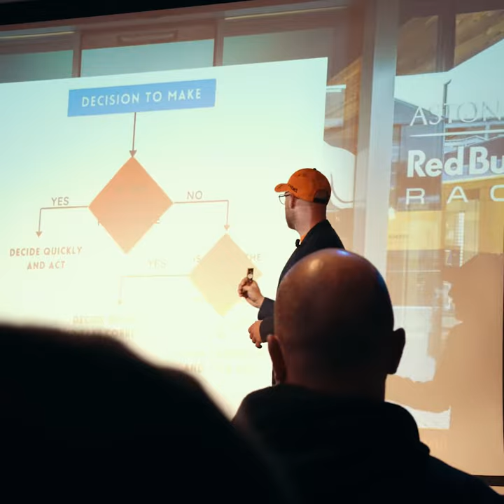InnNeedforSpeed Aftermovie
🎥 Welkom bij de aftermovie van een onvergetelijke avond met Innspire! 🌟 Van inspirerende sprekers tot aanstekelijke energie, deze avond had het allemaal! 💼💡

💬 Sprekers zoals Robert Doornbos brachten niet alleen kennis, maar ook een flinke dosis motivatie en humor! 🏎️😄

🎉 De sfeer was elektrisch en de verbinding tussen deelnemers was voelbaar! 🤝✨

🎬 Bekijk nu de hoogtepunten van deze bruisende avond en herbeleef de magie! ✨🎉